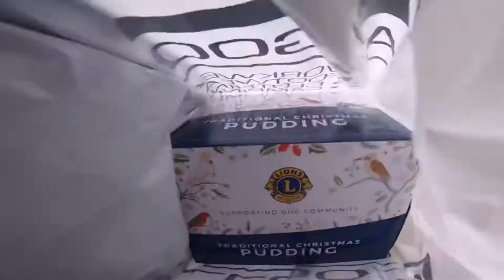2018 boyfie christmas present surprise!!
Surprise Christmas present for the boyfriend!
The Presents:
Christmas pudding
Body brush